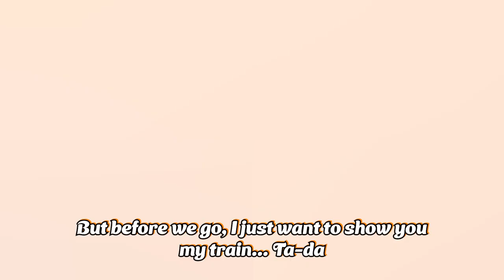Millie accidentally shows OBS on Stream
All those scenes look really complex

Much love from Hell's smallest broom closet.
𓃦_____________________𓃦
-Clipper and Clown-
I'm new to producing my own content so please be gentle (づ ◕‿◕ )づ
On this channel, you will find a mix between my own content clips I made from other Vtubers, in order to better my editing.
Come by when I'm live and partake in Hell's new entertainment.

𓃦_____________________𓃦
-Socials-

𓃦_____________________𓃦
-Credit-
𓃦 Model Design: たむお